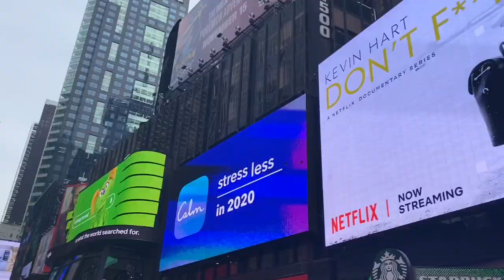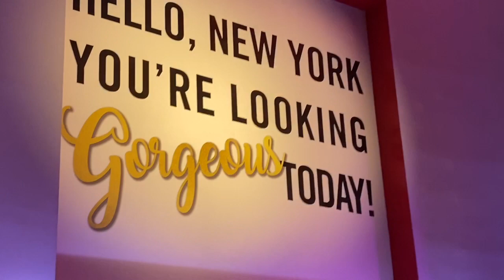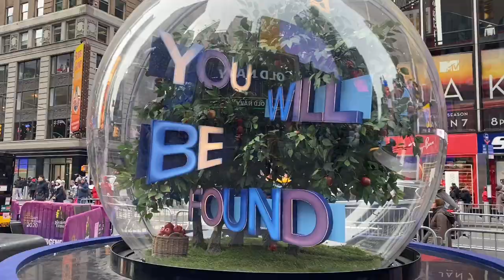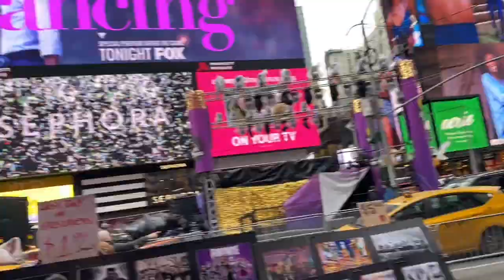CELEBRATING OUR ENGAGEMENT//NYC